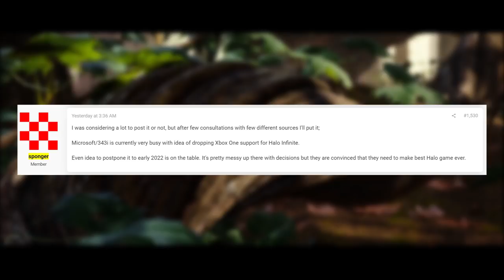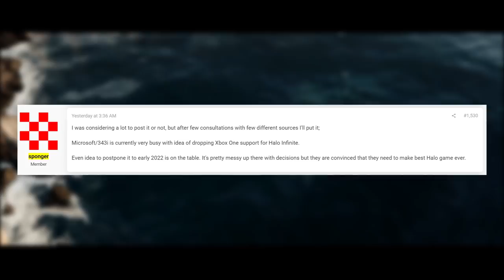Halo Infinite 2022 Delay and Dropping Xbox One Support?!? Halo Infinite News Leaks!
Halo Infinite 2022 Delay and Dropping Xbox One Support?!? Halo Infinite News Leaks! In this Halo Infinite news update video we discuss the recent Halo Infinite leaks about how Halo Infinite delayed to 2021 may not be the extent of the Halo Infinite delay. Halo Infinite release date may be pushed back as far as early 2022. A Halo Infinite 2022 release date would be crazy to think about but not out of the realm of possibilities. Halo Infinite delayed to 2021 still makes more sense in my opinion as Microsoft and 343 Industries want to have the Halo Infinite release date as soon as possible while Halo Infinite graphics and Halo Infinite gameplay still being great. Also rumor of Halo Infinite dropping Xbox One support would be interesting. Halo Infinite Xbox One support being dropped could open the door

Time Stamps:
Intro - 0:00
Halo Infinite Delayed until 2022, Dropping Xbox One - 1:38
How Dropping Xbox One Being Dropped Makes Sense - 3:07
Halo Infinite Xbox One S Leaked Performance - 4:28
Xbox One X Could Still be Supported - 5:17
Halo Infinite Bigger and Better without Xbox One? - 6:30
Thank you for watching! - 8:15